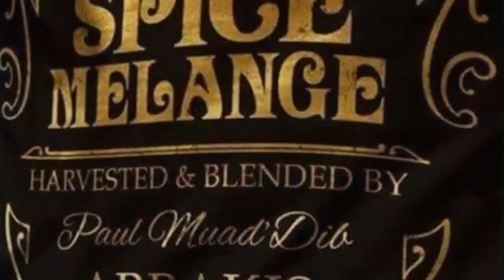¿Qué son los Gusanos de Dune? | Los Gusanos de Arena o Sandworms (Shai Hulud) de Dune EXPLICADOS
Los Gusanos de Arena o Sandworms también conocidos como los Shai Hulud son unas criaturas aterradoras que aparecen en Dune que es una epica saga de novelas de ciencia ficción las cuales fueron escritas por el talentoso autor Frank Herbert, ademas estos seres han aparecido en las diferentes adaptaciones cinematograficas que se han hecho de la memorable y compleja historia de Dune como la version de 1984 dirigida por David Lynch y la mini serie de televisión de Children of Dune que es una adaptacion de otra de estas epicas historias del universo de Dune de Frank Herbert, asimismo estos monstruos saldran en la adaptación de Denis Villenueve que se estranara a finales de este año en el 2020. Los Gusanos de Arena o los Shai Hulud son unas criaturas unicas nativas al planeta Arrakis en el universo de Dune, estos seres juegan un papel muy importante en el desarollo del escosistema del planeta  ya que es gracias a estos animales anélidos gigantes que el planeta Arrakis cuenta con oxigeno para que los humanos y otros animales puedan vivir aqui, asimismo es debidoa  su ciclo de vida que el planeta Arrakis cuenta con la codiciada especie conocida como Melange que es una sustancia muy importante en el universo de Dune ya que le proprociona a los usuarios de esta algunas habildades increibles ademas de buena salud y longevidad, asimismo esta especia es usada en la creación de los combustibles que se usan para poder viajar a traves del espacio exterior. Es debido a su increble tamaño colosal, su importancia para el planeta Arrakis y para sus habitantes conocidos como los Fremen, su apariencia fisisca y el papel que juega en las historias de Dune, que los gusanos de arena, sandworms o shai hulud son considerados como unas de las criaturas más misteriosas e interesantes que hemos podido ver en el genero de la ciencia ficción. Es por eso que en este video explicare detalladamente la historia y los origenes conocidos de los gusanos de arena o shai hulud en el universo de Dune, hablare sobre la apariencia fisica de estas criaturas, su importancia para el planeta Arrakis, su relación con los Fremen o los habitantes de esta planeta, como es que estos gusanos crean la especia Melange y su relacion con esta, hablare también a detalle sobre su ciclo de vida y como inician como plankton de arena hasta convertirse en las sandtrouts o truchas de arena las cuales eventualmente se trasnforman en los legedarios shai hulud o los titanicos gusanos de arena, hablare sobre su apariencia fisisca, sus caracteristicas unicas, su comportamiento y personalidad y sus increibles habilidades y debilidades, por ultimo hablare sobre la producción de la pelicula de dune o duna de 2020 y explicare todo lo que sabemos acerca de estos interesantes, misteriosos, aterradores y geniales gusanos de arena, sandworms o shai-hulud que aparecen en el vasto y complejo universo de Dunas, Duna o Dune.